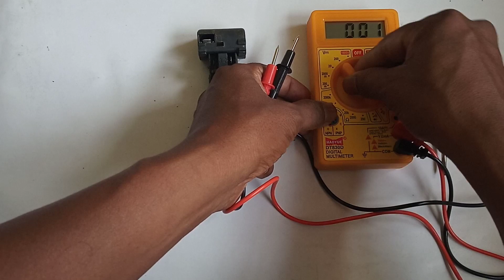Godrej relay testing in telugu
if relay no continuos relay compressor will not start than replace the relay.
compressor terminal testing more impartant.